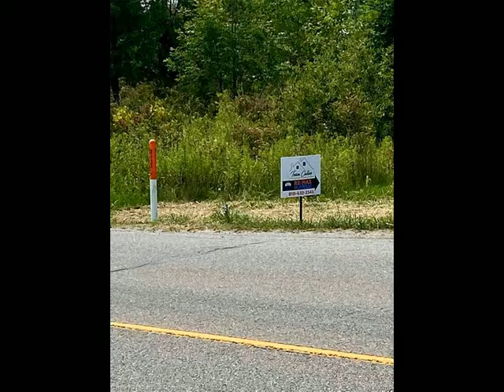VACANT LATSON, Howell, MI 48855 - Land - Real Estate - For Sale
Build your dream home on this 10 acre wooded parcel on N Latson Rd. Development has been started with the installation of a driveway and partial clearing of a potential home site. Perk testing has been done for a portion of the parcel, and a survey is available. There is a seasonal pond on the site and lots of wildlife. Electricity and gas are at the road. Close to Downtown Howell with all it's activities and shopping, US-23, I-96, M-59. Contact the listing agent for permission to walk the property.

Jim Littlepage
Century 21 Curran & Oberski